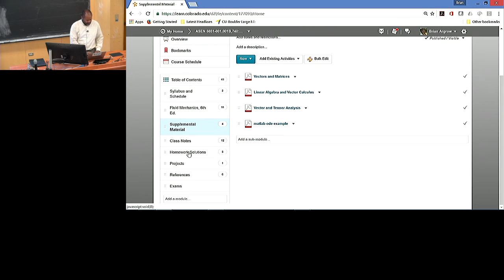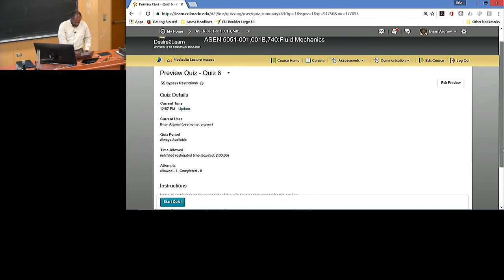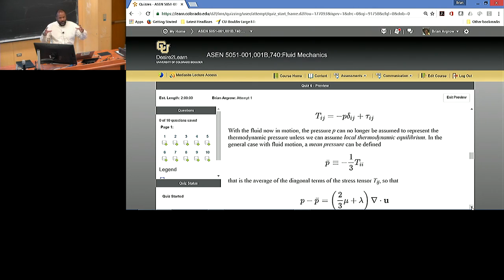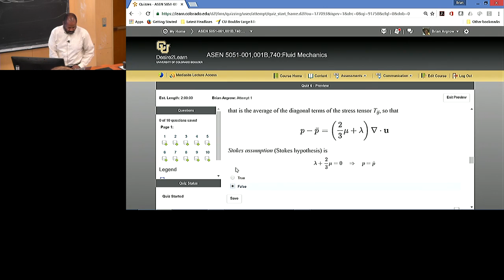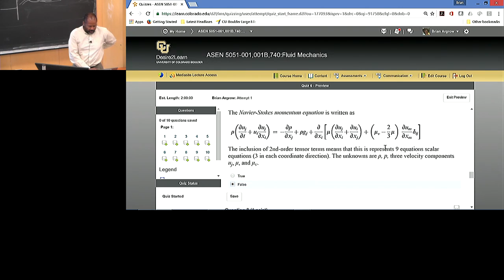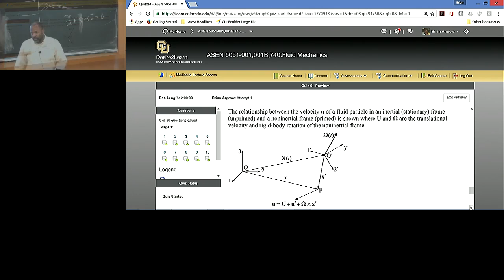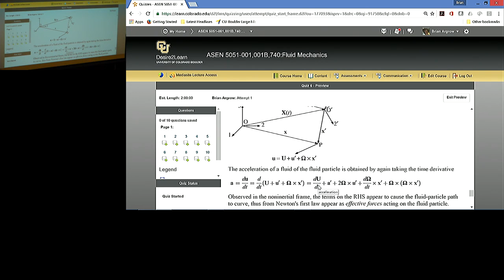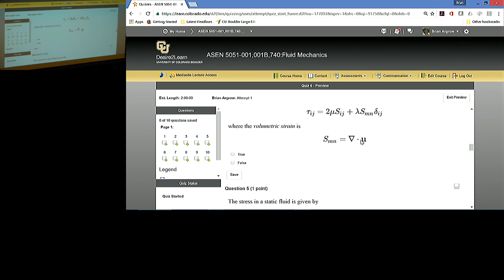ASEN 5051 Fluid Mechanics - Sample Lecture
Sample lecture at the University of Colorado Boulder. Lecture is for an Aerospace graduate level course taught by Brian Argrow.

Interested in learning more about our Aerospace program?